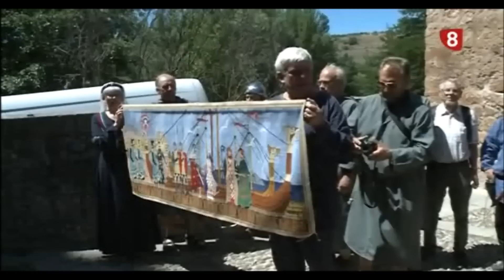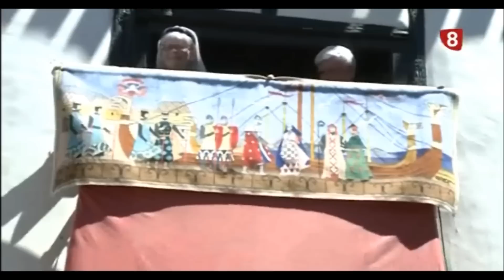Feria Medieval y fiesta de la cereza de Covarrubias 2012